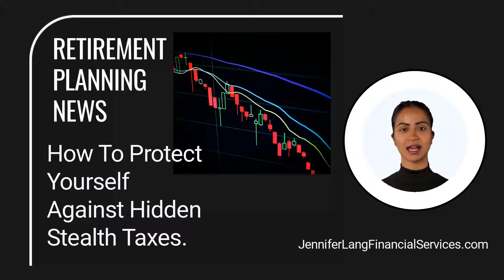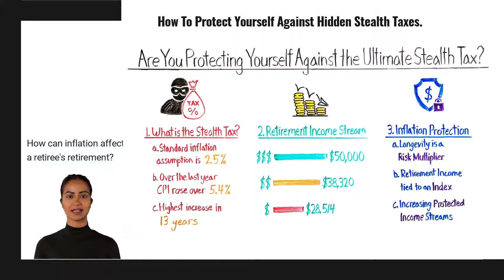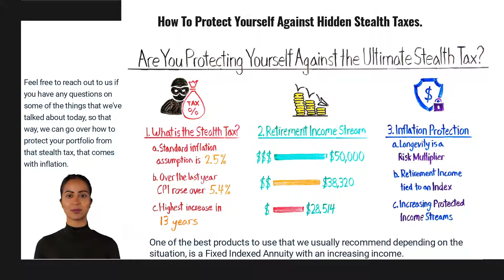Retirement Planning News: How Inflation Affects Retirement and How To Protect Yourself Against It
What is the stealth tax is?
Why should you be concerned about how it may factor into your retirement planning strategy.